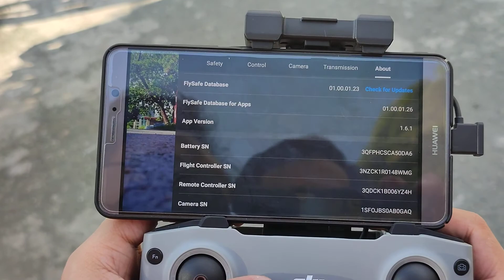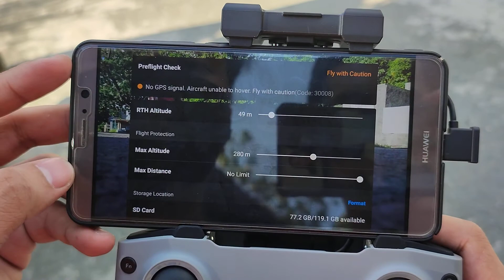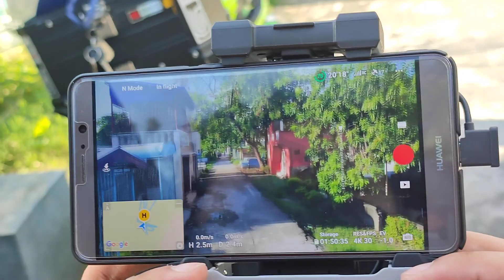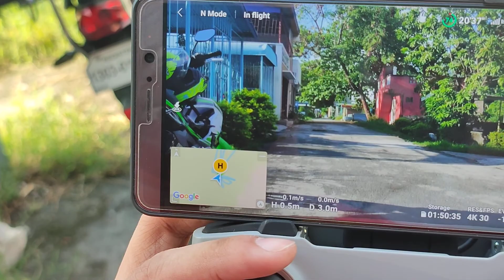MINI2 UNIT TEST / HQ 04099